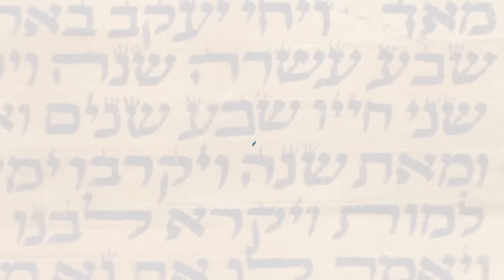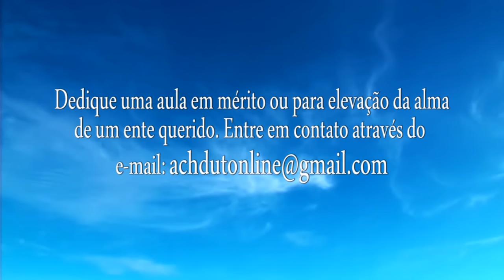Como encarar o trabalho - Achdut Online EP 79 - Parashat Vayakhel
Mensagem do Rabino Moshy Libersohn  - Faça uma Tsedacá para o nosso canal. Colabore com uma quantia simbólica de R$18,00 - Valor numérico da palavra VIDA EM HEBRAICO.
Todá Rabá